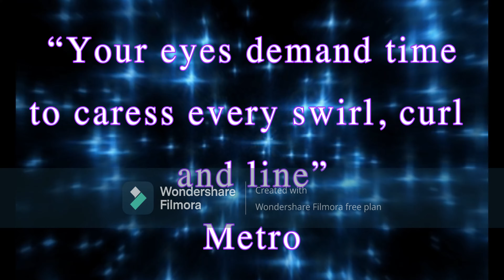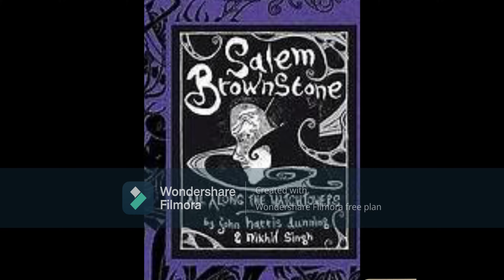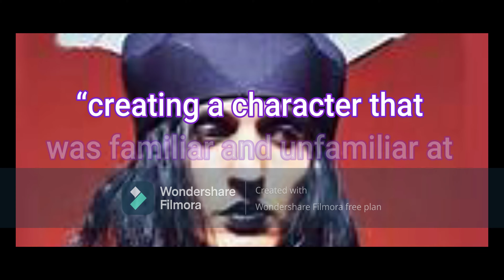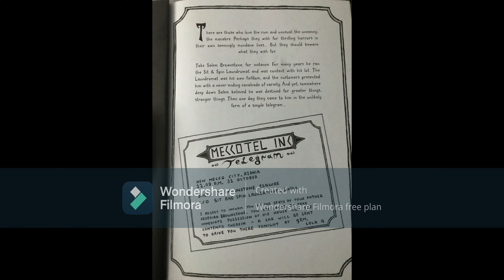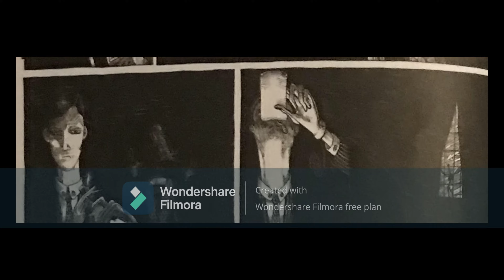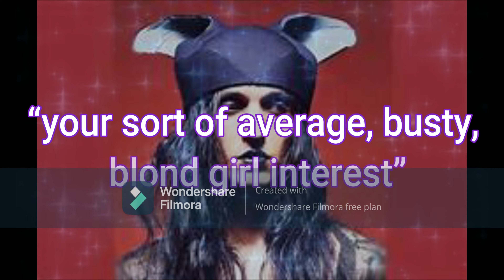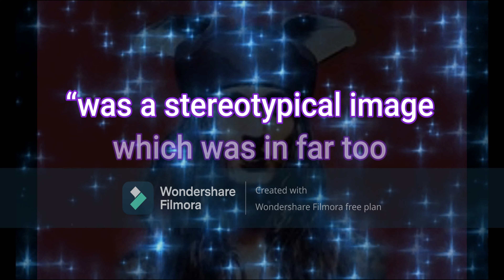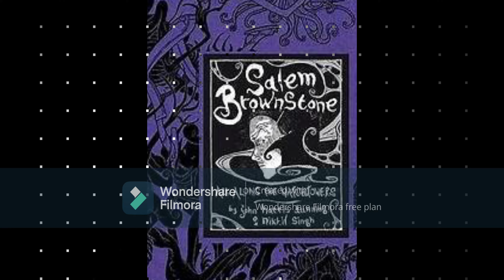Salem Bronstone is Overrated(Please don't shoot me )